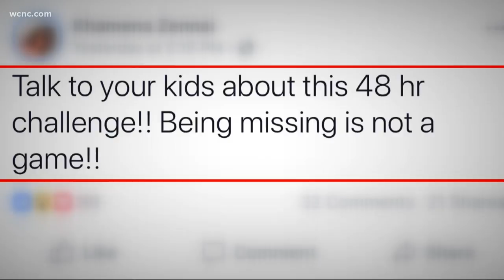Parents, police outraged over 48-Hour Challenge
Law enforcement strongly advises against this so-called "game" which wastes valuable resources on searching for a child who isn't actually missing.